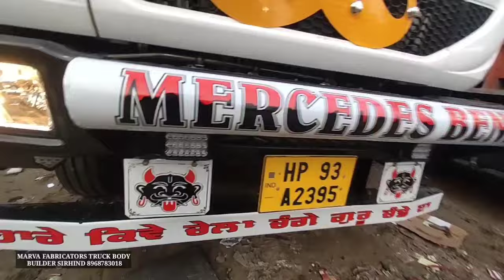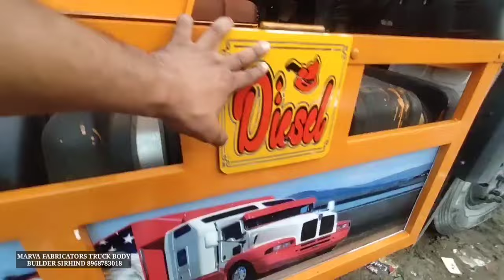Tata 2823.T Signa BS6 Full Modification Work / Marva Fabricators Truck Body Builder Sirhind /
hello friends, In this video, I will show you truck body manufacturing. a very beautiful truck while manufacturing.

For any business and promotion inquiries please contact

YOUR QUARRIES